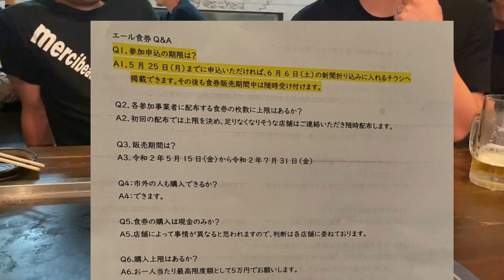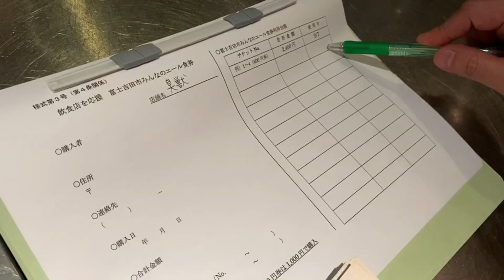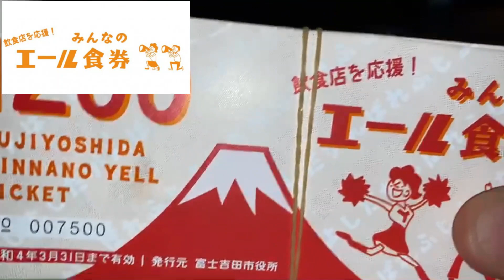#33 最速完売！！富士吉田市エール食券！！in臭獣 酔っ払いYouTuberまあーやん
間違いなく富士吉田市最速でエール食券を完売に！！臭獣では飛ぶように売れる！！

飲食店での料金先払い制度。あまり聞き慣れない言葉かもしれませんが、難しいものではありません。「みんなのエール食券」は、名前の通り「エール＝応援」のための食券です。そして、応援金額を皆さん自身が決めることができる、有効期限が長い食券です。
飲食店応援！みんなのエール食券

関連動画

#21 ジモアゲ～　５月１４日緊急会談　緊急事態宣言解除後これからどう過ごす？

桑原真弘（臭獣、マサドンキッチンのオーナー）

山梨県富士吉田市で臭獣(しゅうじゅう)って名前のお好み焼き屋を経営しております。 長い事バンドを組んでおりました。店名はバンドの名前が由来でございます。 お客様と一緒に飲むのが趣味です。酔うと弾き語りしだします(笑)。 私の店(臭獣)での得意なトークテーマは 音楽、格闘技、怖い話です！ よろしくお願いいたします